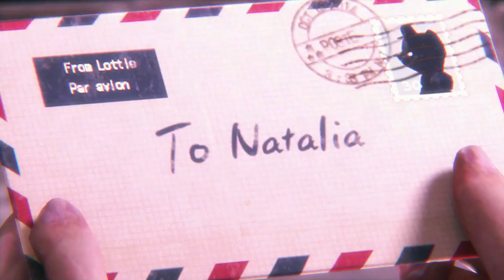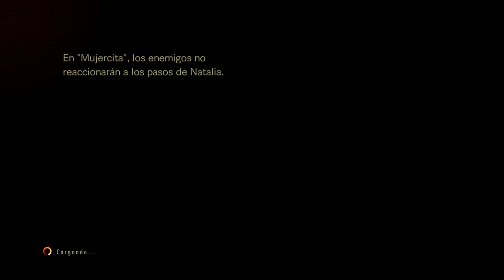Resident Evil Revelations 2 (Gameplay en Español, Ps4 en Ps5) Episodio Extra "Mujercita"